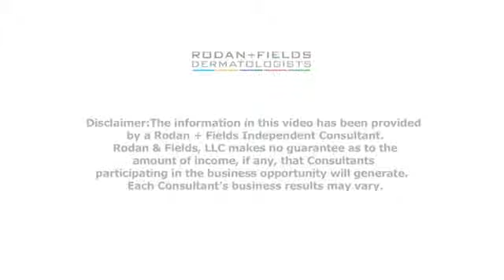Sarah Robbins A Rodan Fields Success Story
Hear how this former teacher created an executive income working from home.   To learn more about the business opportunity